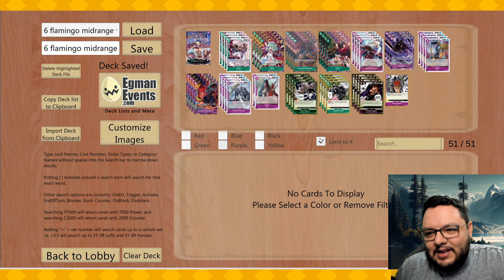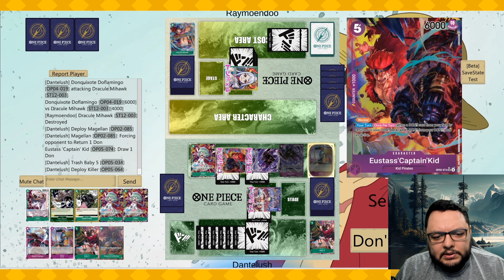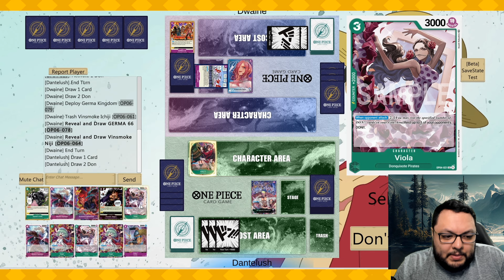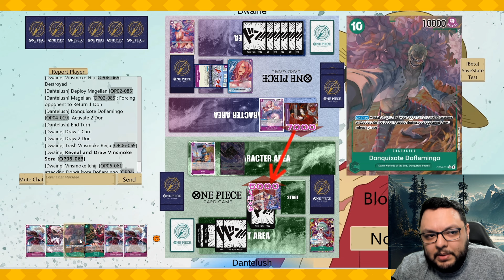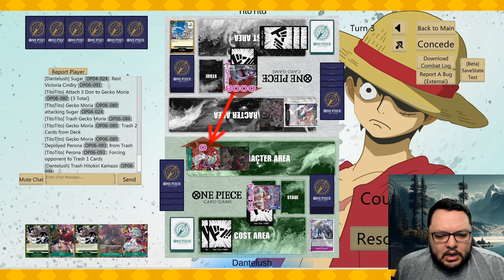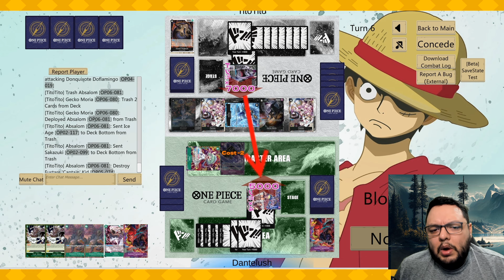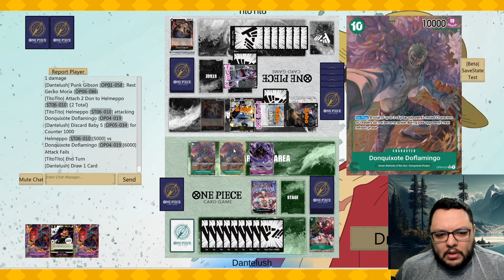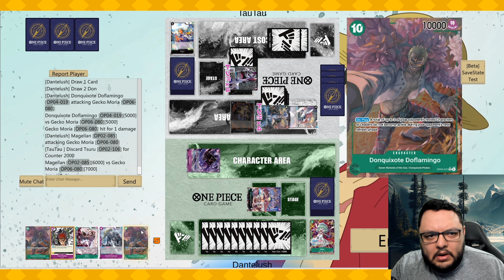OP6 GP Flamingo, Trying a Midrange approach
00:00 Deck Profile
02:51 Game 1
11:44 Game 2
22:32 Game 3
35:20 Game 4
40:14 Deck Rating